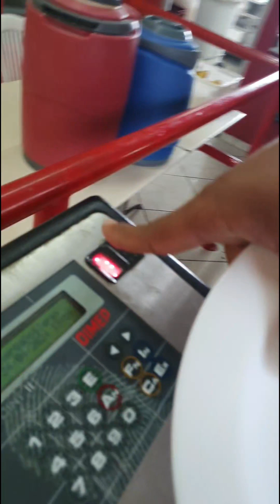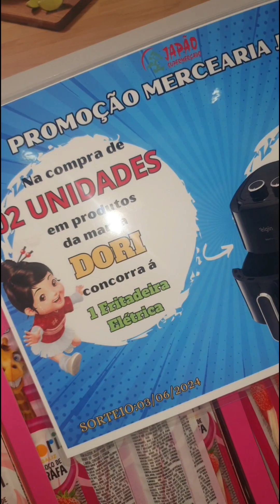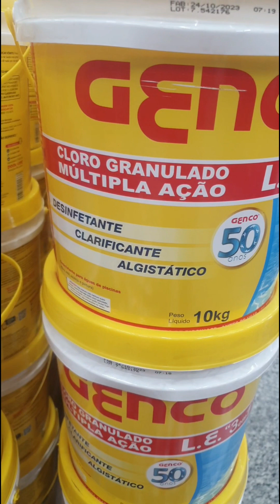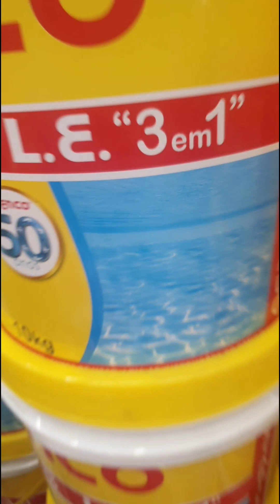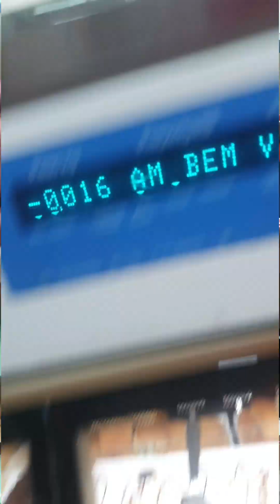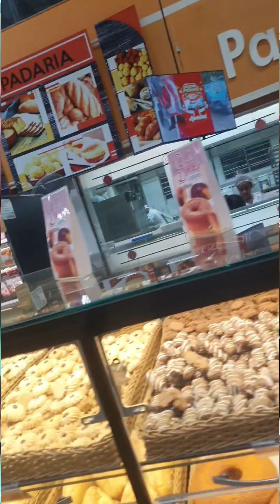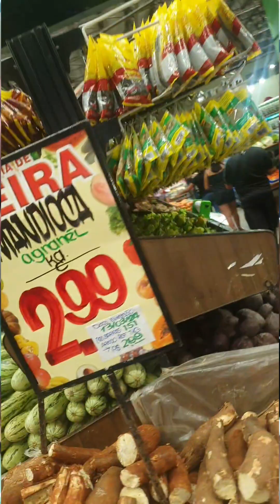rotina de trabalho no supermercado Japão a mais de 10 anos